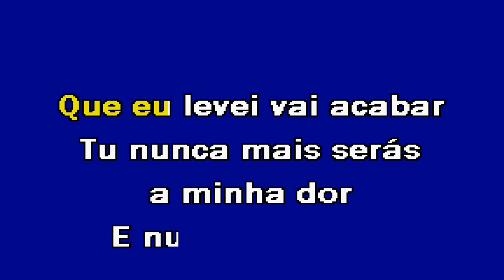TU NUNCA MAIS SERÁS Jonnhy Was Karaoke